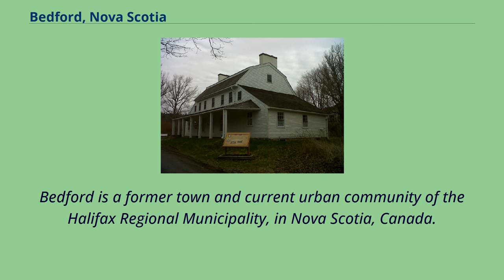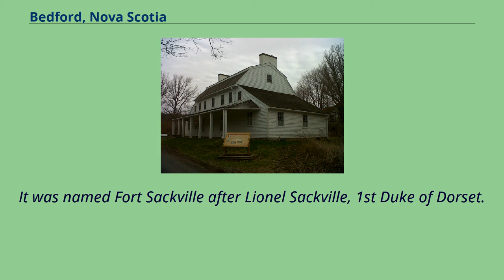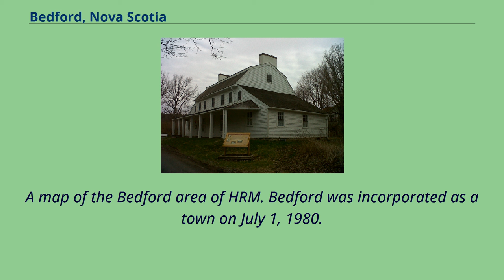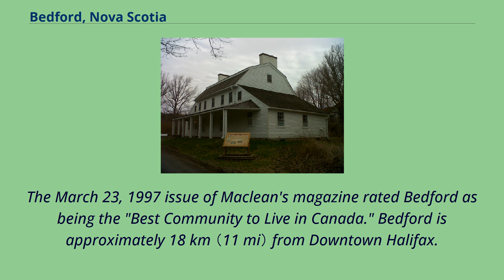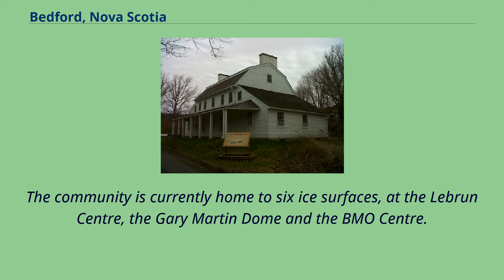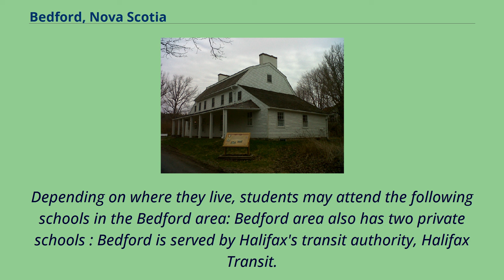Bedford, Nova Scotia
Communities_in_Halifax,_Nova_Scotia
Bedford is a former town and current urban community of the Halifax Regional Municipality, in Nova Scotia, Canada.
It was an independent town from 1980 to 1996.
Bedford is on the northwestern end of Bedford Basin, an extension of the Halifax Harbour, which ends just before Nova Scotia Highway 102 and the Bedford Bypass, next to Lower Sackville.
Bedford is at the junctions of Trunks 1, 2, and 7.
The area of Bedford has evidence of Indigenous peoples dating back thousands of years.
Petroglyphs are found at Bedford Petroglyphs National Historic Site.
The Bedford area is known as Kwipek to the Mi'kmaq First Nation.
Scott Manor House （built 1770） Father Le Loutre's War began when Edward Cornwallis arrived to establish Halifax with 13 transports on June 21, 1749.
The British quickly began to build other settlements.
To guard against Mi'kmaq, Acadian and French attacks on the new Protestant settlements, British fortifications were erected in Halifax （1749）, Bedford （Fort Sackville） （1749）, Dartmouth （1750）, Lunenburg （1753） and Lawrencetown （1754）.
The history of Bedford began when Governor Edward Cornwallis organised his men and began the construction of a road leading to Minas Basin on the Bay of Fundy after establishing the garrison at Halifax.
To protect it, he hired John Gorham and his Rangers to erect a fort on the shore of Bedford Basin.
It was named Fort Sackville after Lionel Sackville, 1st Duke of Dorset.
The area around the fort became known as Sackville until the mid-1850s, when it became Bedford.
In 1752, among the first to receive a large land grant was military officer George Scott in the Fort Sackville area.
Scott later participated in the Expulsion of the Acadians, specifically the St.
John River Campaign （1758）.
His bro...